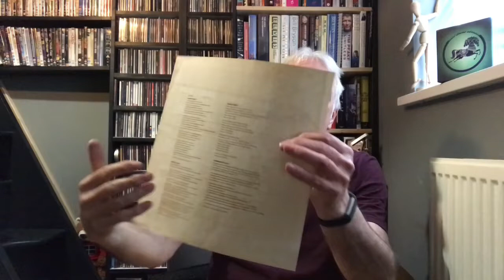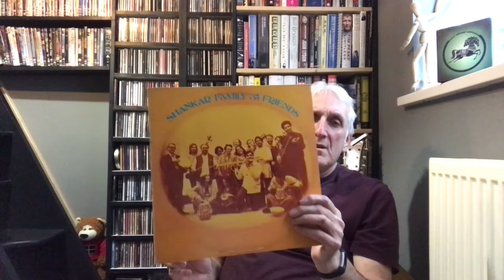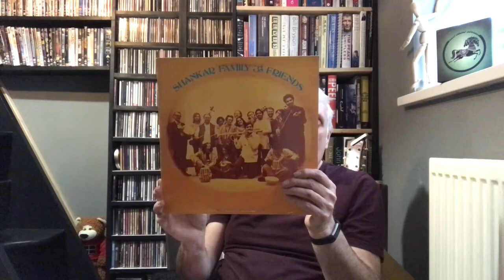Splinter-The Place I Love-Produced by George Harrison-Dark Horse Records-Review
Review of Splinter's excellent 1974 album produced by George Harrison